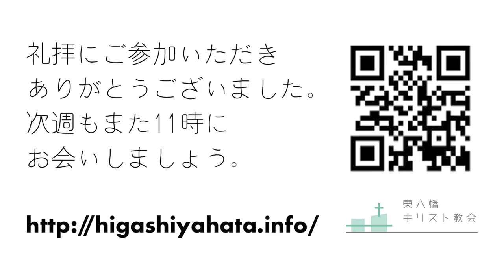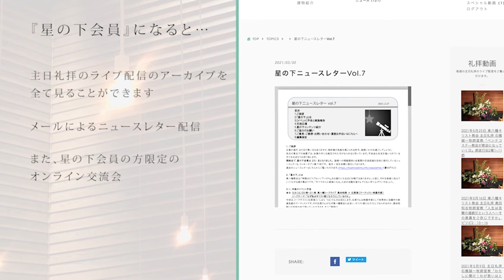2022年2月6日信教の自由を守る礼拝 「人を生かすか、殺すか―自由の中での選び取り」ローマ13：1-7 石橋誠一牧師宣教 東八幡キリスト教会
毎週日曜日の11時からの主日礼拝をライブ配信いたします。配信は30分前位から開始します。
東八幡教会の活動をお支えください。
東八幡教会ネット会員「星の下」にご登録ください。

【信教の自由を守る礼拝】2022年2月6日11時より
前　奏　　　　　　　　　　　　　　　　　奏楽者
頌　栄　新生671番　　　　　 　　　　　　 一　同
主の祈り　　　　　　　　　　　　　　　　一　同
讃美歌　新生384番（1節のみ）　　　　　　一　同
祈　祷　　　　　　　　　　　　　　　　　司会者
聖　書　ローマ人への手紙13章1－7節
特別祈祷
宣　教　 「人を生かすか、殺すか
　　　　　　―自由の中での選び取り」
　　　　　　　　　　　　　　　　　石橋誠一牧師
祈　祷　　　　　　　　　　　　　　　　　同　上
傾聴祈祷（黙祷）
主の晩餐式
讃美歌　新生570番（1節のみ）  　　　　 　一　同
献　金
頌　栄　新生674番　 　　　　   　　　　　一　同
祝　祷
後　奏

聖書
13:1すべての人は、上に立つ権威に従うべきである。なぜなら、神によらない権威はなく、おおよそ存在している権威は、すべて神によって立てられたものだからである。 13:2したがって、権威に逆らう者は、神の定めにそむく者である。そむく者は、自分の身にさばきを招くことになる。 13:3いったい、支配者たちは、善事をする者には恐怖でなく、悪事をする者にこそ恐怖である。あなたは権威を恐れないことを願うのか。それでは、善事をするがよい。そうすれば、彼からほめられるであろう。 13:4彼は、あなたに益を与えるための神の僕なのである。しかし、もしあなたが悪事をすれば、恐れなければならない。彼はいたずらに剣を帯びているのではない。彼は神の僕であって、悪事を行う者に対しては、怒りをもって報いるからである。 13:5だから、ただ怒りをのがれるためだけではなく、良心のためにも従うべきである。 13:6あなたがたが貢を納めるのも、また同じ理由からである。彼らは神に仕える者として、もっぱらこの務に携わっているのである。 13:7あなたがたは、彼らすべてに対して、義務を果しなさい。すなわち、貢を納むべき者には貢を納め、税を納むべき者には税を納め、恐るべき者は恐れ、敬うべき者は敬いなさい。